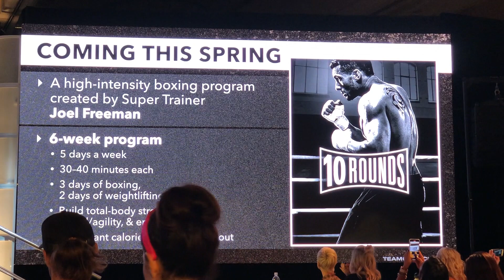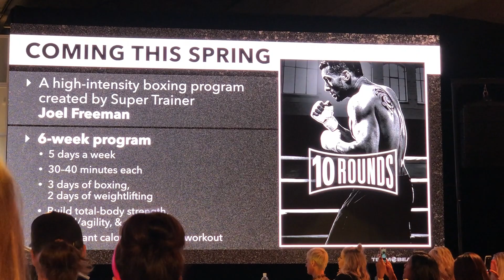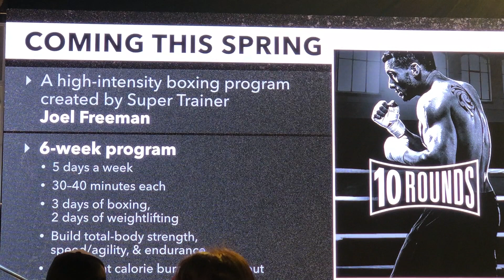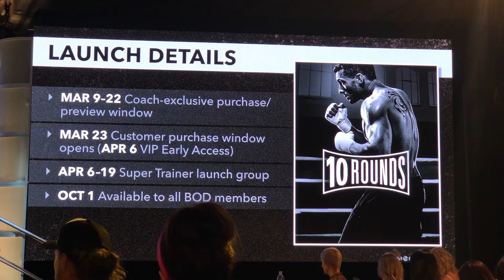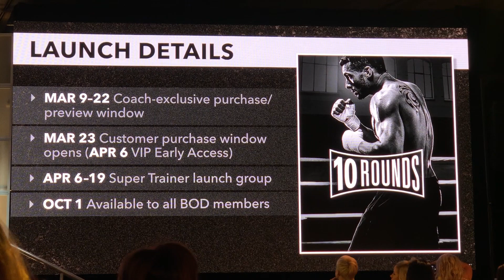Joel Freeman Interview 10 Rounds Boxing Workout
Become a coach on our team or do workouts with us in the Virtual Gym